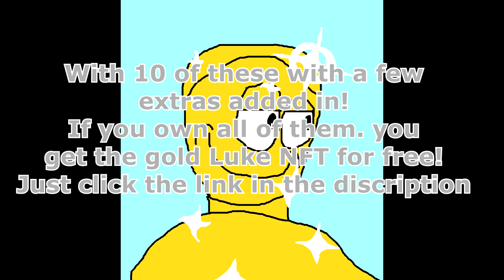Okay! April first is over! it's all a joke!